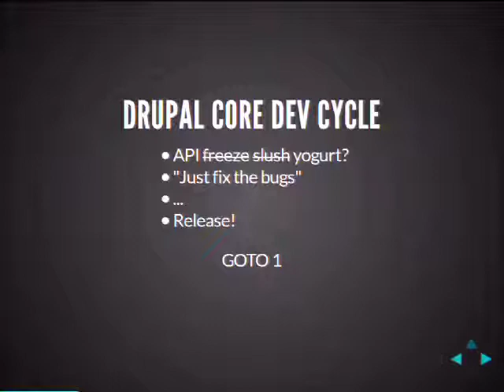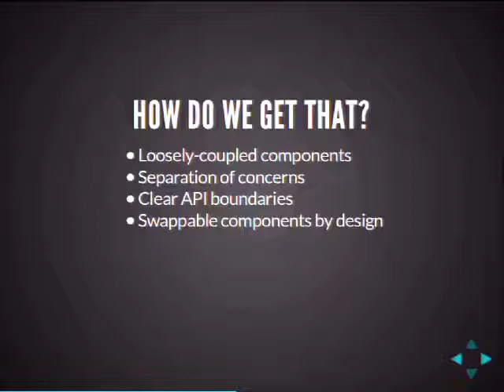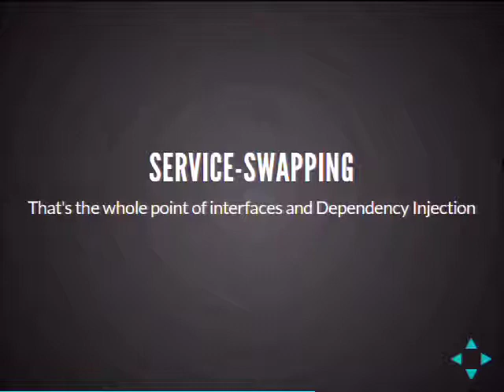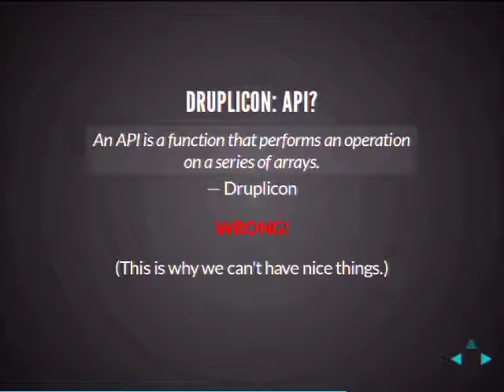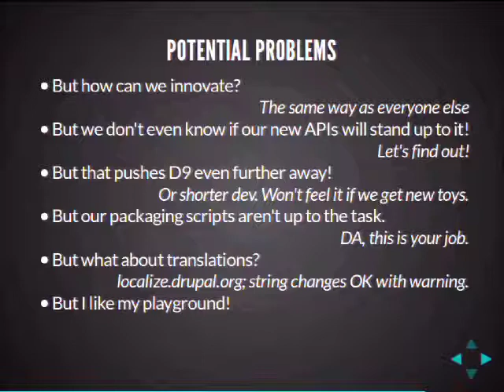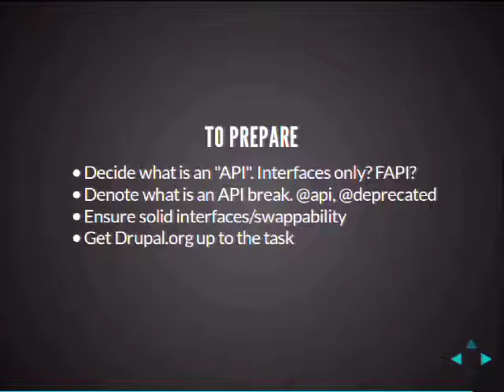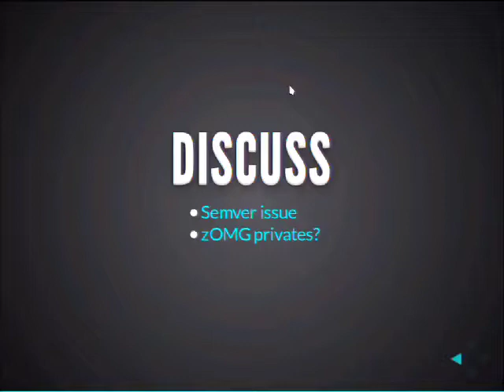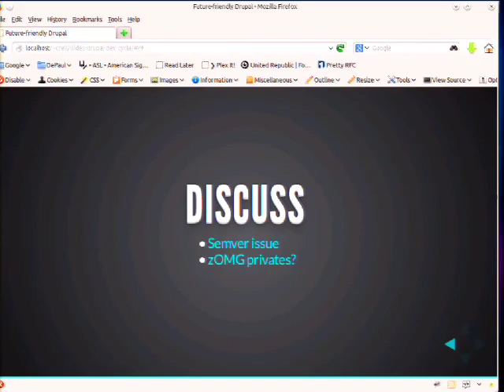DrupalCon Prague 2013: FUTURE-FRIENDLY EVOLUTION AND THE DRUPAL RELEASE CYCLE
Backward compatibility: It's not a thing. That's been our party line for years. We allow ourselves to innovate by breaking APIs between versions. That has allowed us to evolve Drupal over the past decade, but also means a rather unpleasant duality: We can't really evolve the system in backward-compatible ways (because it's a stable version), but upgrading between major versions is always painful. Unfortunately, our architecture did not allow us to do anything better.

Much has changed, however. The cost to businesses to do a tear-down of their site every major release is getting more and more prohibitive. As core takes over more and more functionality from contrib, we can't rely on contrib to pick up the slack in inter-release innovation. With core releases getting longer and longer, the incentive for companies to invest in core is decreasing.

However, we've also made radical shifts to Drupal's architecture in Drupal 8. The large-scale shift to object orientation means it's easier than ever to improve the system without breaking backward compatibility. Do more, break less. That opens up the potential for us to solidly address the boom-bust cycle of core development and innovation, and break the mindset of "it's not innovative if you don't break APIs".

I am talking about feature releases within the Drupal 8 cycle, feature releases that are our focus rather than an after-thought. And with that, postponing Drupal 9 development until we know what it is we're going to do with it.

This session will lay out a vision for a new core development release cycle, one that is semantic versioning based and better balances backward compatibility, forward-compatibility, innovation, and incentives to contribute. If anything, it may well improve our ability to innovate rather than hinder it. It's a vision that we can and should embrace for Drupal 8 and beyond.